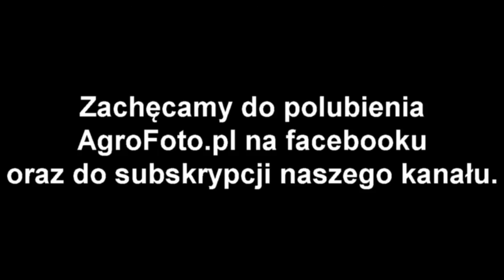Uprawa roli - pokazy polowe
Zapraszamy do subskrypcji naszego kanału oraz polubienia nas na Facebooku